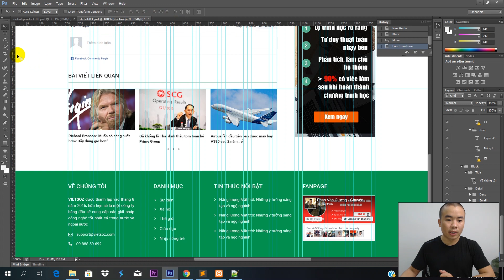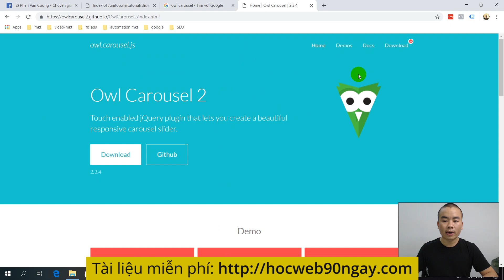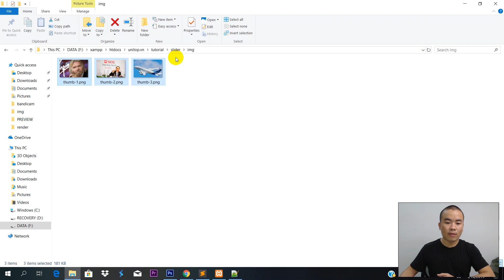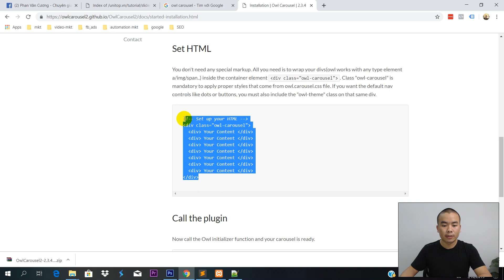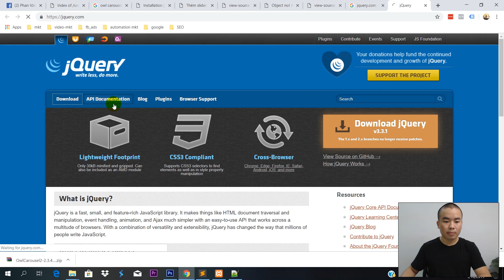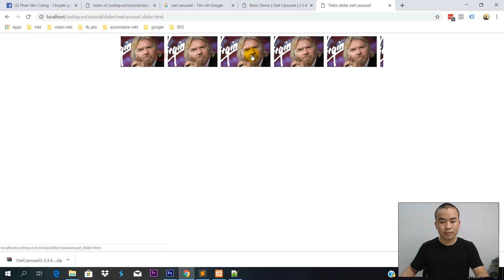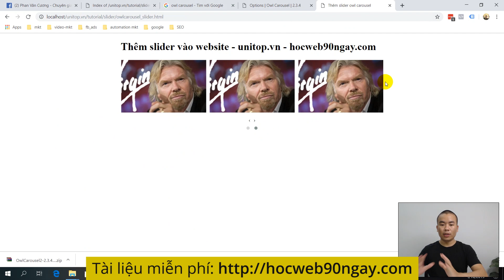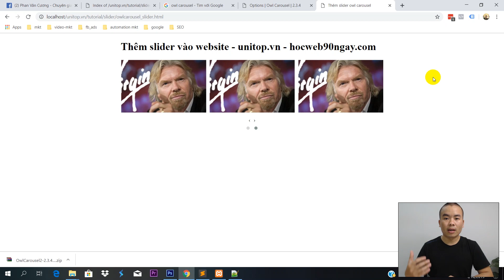Hướng dẫn từng bước thêm Slider OWL CAROUSEL vào website | Unitop.vn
Video này hướng dẫn bạn thêm Owl Carousel slider vào website một cách dễ dàng sau vài phút. Đây là một loại slider phổ biến bạn cần sử dụng nó vào các dự án lập trình website của mình.
Liên Kết Quan Trọng
Xem Lộ Trình Học Lập Trình Web Đi Làm